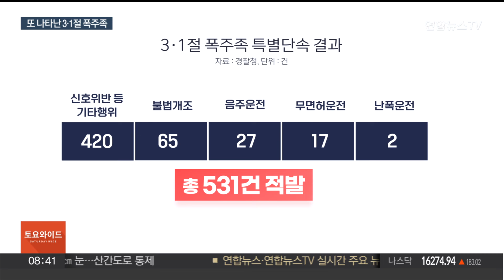신호위반에 곡예운전…'3·1절 폭주족' 무더기 검거 / 연합뉴스TV (YonhapnewsTV)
신호위반에 곡예운전…'3·1절 폭주족' 무더기 검거

[앵커]

엄히 단속하겠다는 경찰 경고에도 3·1절 폭주족은 어김없이 나타났습니다.

굉음을 내며 새벽 도로를 질주한 폭주족들에게 교통법규는 없었습니다.

잠시나마 일탈을 즐겼을진 모르겠지만, 이들을 기다리고 있는 건 형사처벌입니다.

나경렬 기자입니다.

[기자]

어둠이 짙게 깔린 대구의 한 도로.

오토바이 수십대가 경적을 울리며 어지럽게 운전합니다.

이리저리 도로를 휘젓고 다니는가 하면, 급히 차선을 바꿔 다른 차량을 위협하기도 합니다.

정지 신호는 가볍게 무시해 버립니다.

안전을 무시한 이들에게 헬멧 착용은 애초부터 기대할 수 없습니다.

[현장음] "나중에 또 폭주 뛸 거야?"

충남에서도 3·1절 폭주족이 나타났습니다.

다른 운전자들의 시야를 방해할 정도로 밝은 빛을 내는 오토바이 한 대.

불법 개조도 모자라 신호를 지키지 않고 좌회전합니다.

경찰이 3·1절 새벽 폭주족 단속을 벌인 결과 전국에서 530건 넘는 불법 행위가 적발됐습니다.

신호 위반 등 기타 행위가 420건으로 가장 많았고, 불법개조 등 자동차관리법 위반이 65건, 음주 27건, 난폭운전 2건 등이었습니다.

[이종학 / 경찰청 교통안전계장] "이륜차 폭주행위는 폭주족뿐 아니고 경찰관, 일반인에게까지 피해를 줄 수 있는 중대한 위법행위이기 때문에…상습적으로 반복되는 이륜차 불법행위에 대해서 추가 구증 통해서 엄정하게…"

엄정 단속을 예고했던 경찰은 폭주 행위를 주도했는지 등 위법성 정도에 따라 책임을 묻기로 했습니다.

채증 영상을 바탕으로 폭주족을 추가 입건하는 등 가담한 모두를 사법처리할 방침입니다.